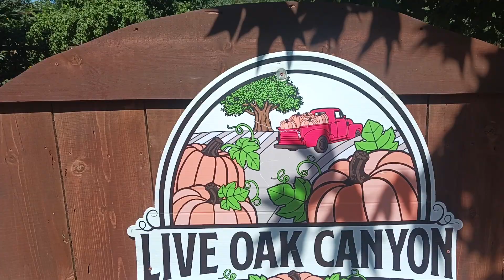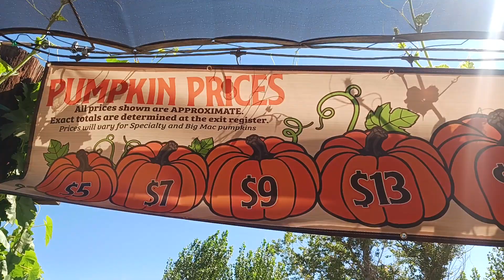PUMPKIN PATCH,Yucaipa California 🎃🎃🎃🎃 🥰 for HALLOWEEN time🎃🧟‍♂️👻👻